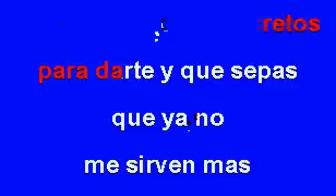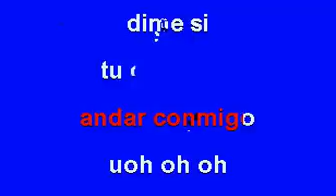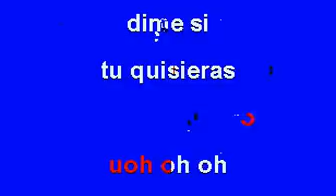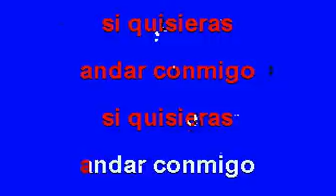karaoke - ANDAR CONMIGO - JULIETA VENEGAS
una suavesita